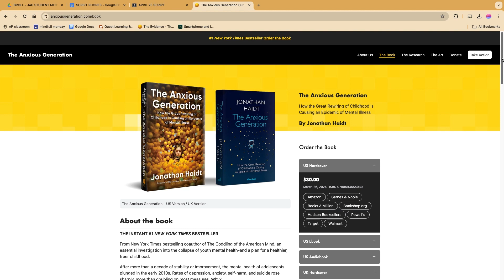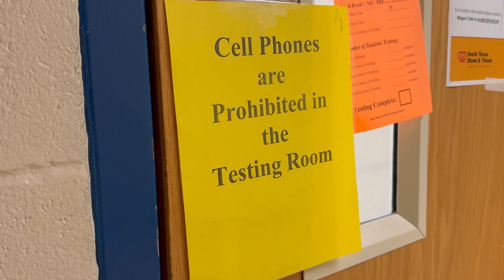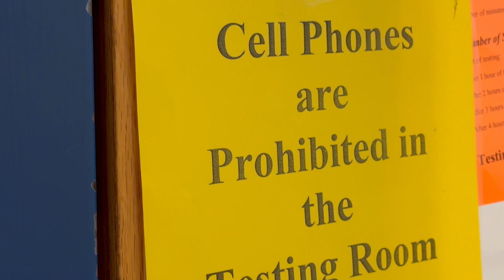NEW BOOK RAISES CONCERNS, ANXIETY